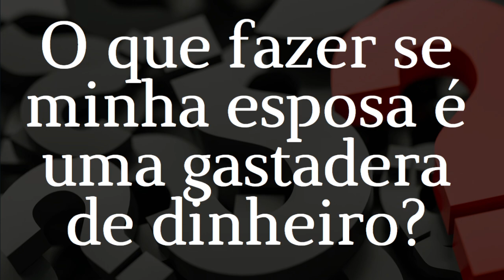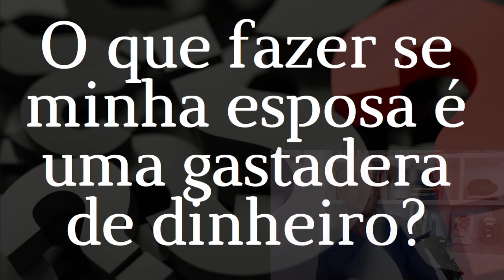O QUE FAZER SE A ESPOSA É UMA GASTADERA DE DINHEIRO? | Pergunte 14/100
💰 Se você, assim como eu, gosta de poupar para ter um futuro financeiro mais tranquilo, então venha participar do "PERGUNTE", o programa onde eu respondo as dúvidas da minha audiência.

☺️ Meu nome é Maicon Lima, eu sou Educador Financeiro e eu te ensino o caminho para fazer o seu primeiro investimento, ganhar mais dinheiro e se tornar um investidor de verdade.

💭 Para enviar a sua dúvida, faça um comentário nesse vídeo. Lembrando que ao comentar você concorda com as regras do canal. Esse é um conteúdo educativo. Não é indicação de investimentos.